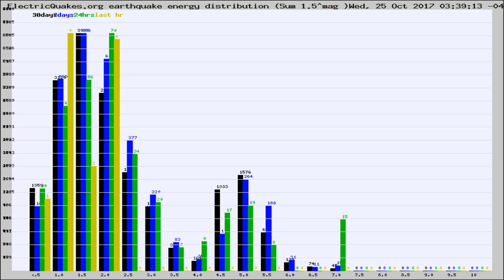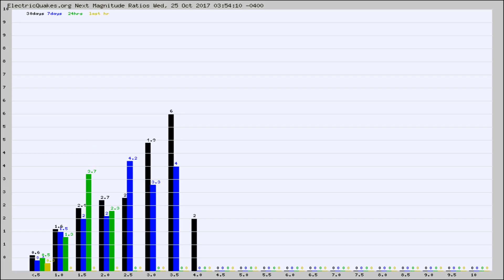Todays_Hourly_World_Earthquake_Statistics_from_ElectricQuakes.org_10-25-17+04:02:01